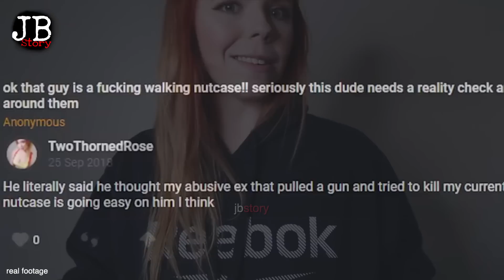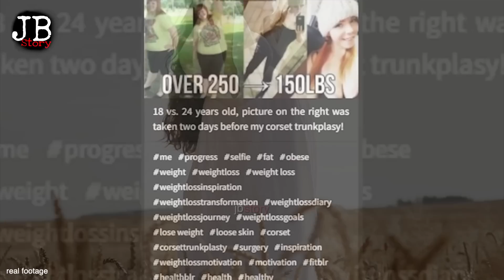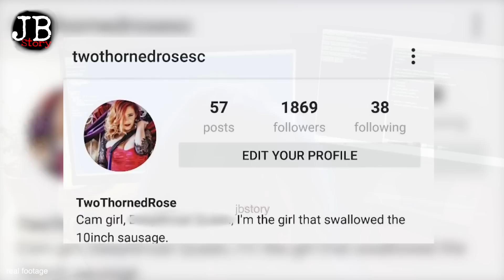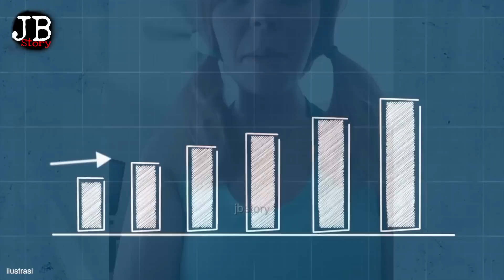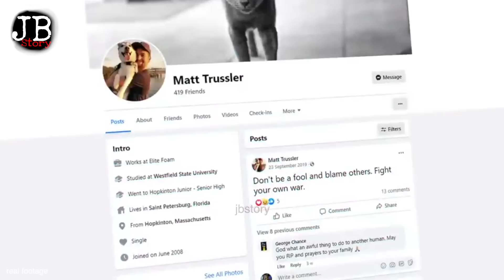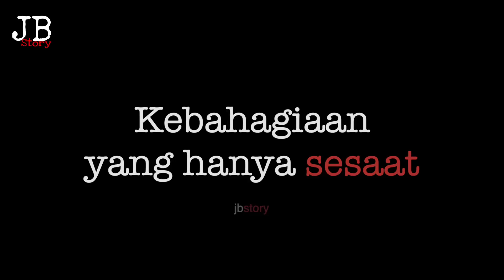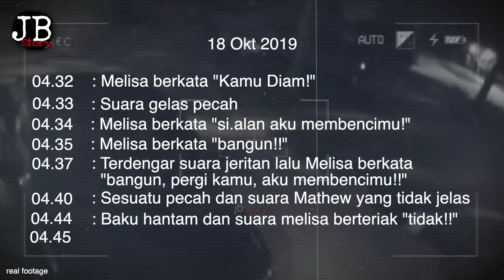PAMER YANG BERUJUNG P3T4K4 | KISAH CEWEK S3KSOI & PACARNYA YANG TAMPAN | cerita kisah nyata jbstory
Pengen beliin kami secangkir kopi penambah semangat..??

Atau pengen bantu bantu dengan cara lain..??
duhhh.. bisa banget.. makasi yaa..

TERIMA KASIH ATAS SUPPORT KALIAN SELAMA INI
THANK YOU SOOOO MUCH...
SEMOGA TUHAN MEMBALAS KEBAIKAN KALIAN..